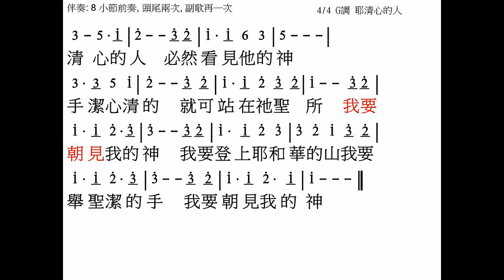清心的人 詞/曲: 陳天賜 簡譜 中文字幕 人聲演唱 示範教唱版 演唱者: 寇佳踪 John Kou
清心的人
詞/曲: 陳天賜

清心的人 必然看见他的神
手洁心清的 就可站在他圣所
我要朝见我的神  我要登上耶和华的山
我要举圣洁手 我要朝见我的神